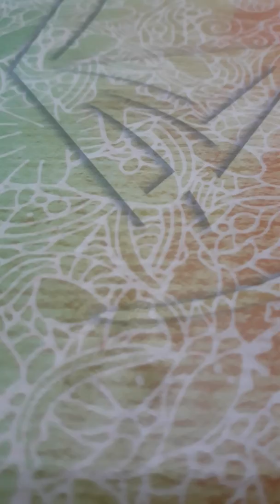HIMNO DE LAS AMÉRICAS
AUNQUE NO LO DIGA SE REFIERE A JESÚS EL REY DE AMÉRICA Y TODA LA TIERRA...AGREGUÉ JESÚS DONDE DEBE IR...